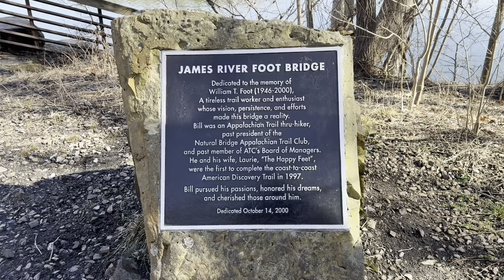Appalachian Trail Day 38: